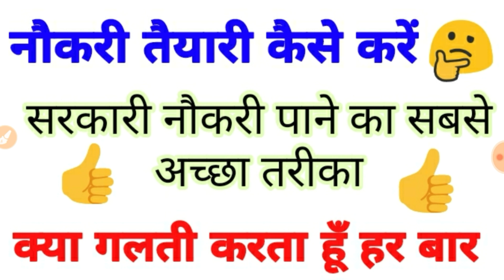सरकारी नौकरी की तैयारी कैसे करें, कोई भी सरकारी नौकरी की तैयारी, Preparation for government jobs,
कोई भी सरकारी नौकरी की तैयारी, Preparation for government jobs, UP Police Constable, UPSSSC VDO, RPF Constable, RPF SI, UP SI, UP Lekhpal, सरकारी नौकरी की तैयारी कैसे करें, कोई भी सरकारी नौकरी की तैयारी, Preparation for government jobs,